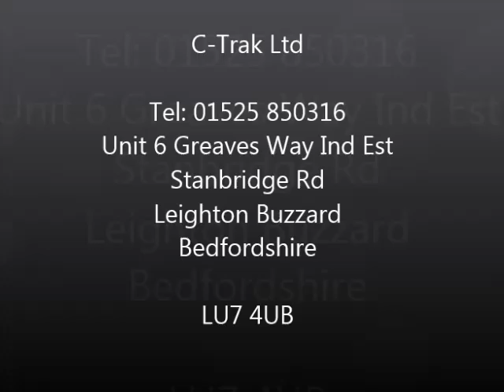Product Turners on Conveyor Lines with C Trak Ltd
There are many ways to turn products over on conveyor lines this application is using guides and runners to twist the product to orientate on the opposite face without adjusting the speed of the line.
Other options can be retractors,  twist box, upenders, deflector plates and flippers each product has its own issues due to weight irregular sizes so ideally all products should be sent to us for us to achieve the best possible turner solution for your production line.